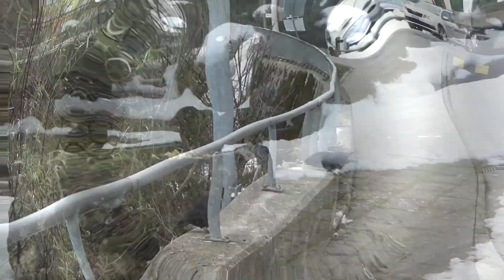22.12.2021 Rabenhaft schöner - Mittwoch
Heute…

(ab 18:52min) Elster, Fam. Vomhof und Alpendohlen